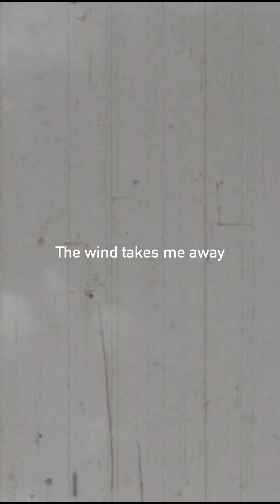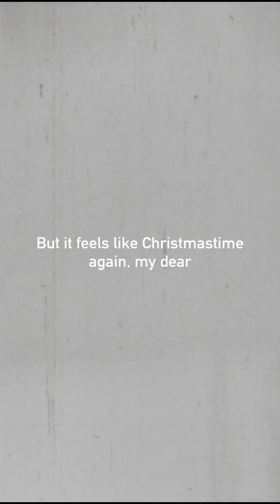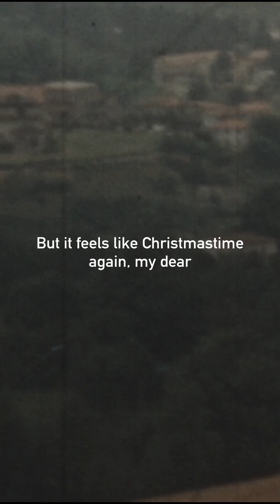Baseball Gregg - Mumbling and the Acropolis (lyric video)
𝗠𝘂𝗺𝗯𝗹𝗶𝗻𝗴 𝗮𝗻𝗱 𝘁𝗵𝗲 𝗔𝗰𝗿𝗼𝗽𝗼𝗹𝗶𝘀 lyric video, featuring Super 8 vacation footage from the 60s shot by the Mordaci family • courtesy ​⁠@stefaniacorneti8900 /​⁠@bottegastudio digitized at Cinémathèque des Pays de Savoie et de l'Ain by ​⁠@clairemacary2870